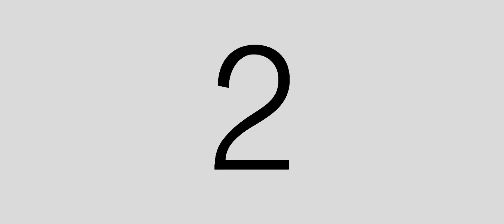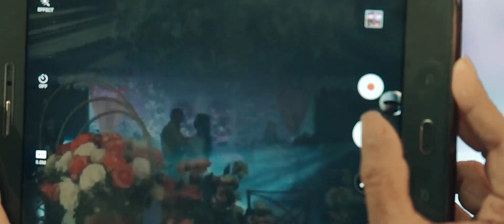SDE march 29 2019 video